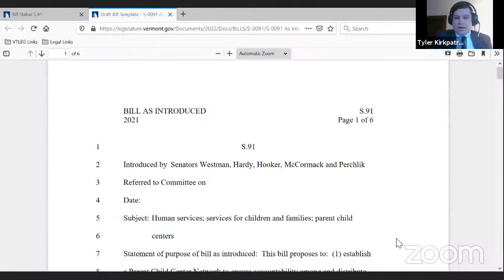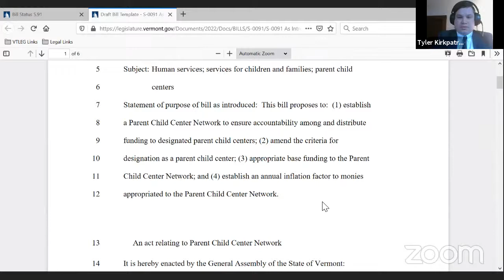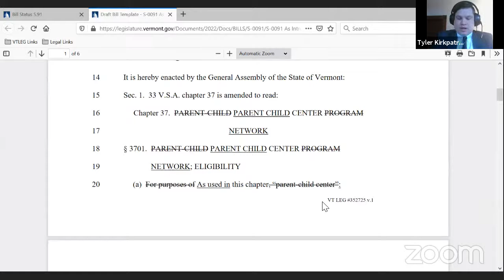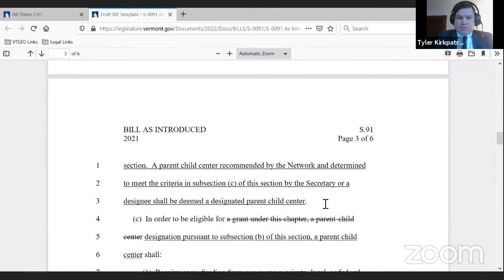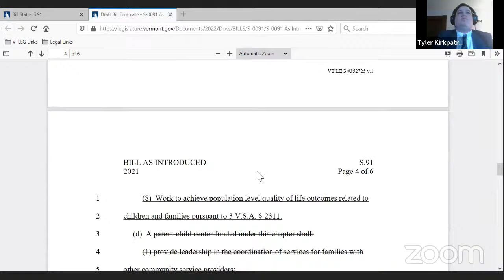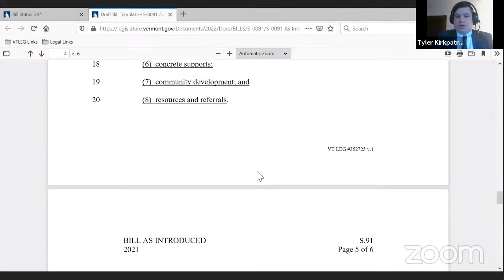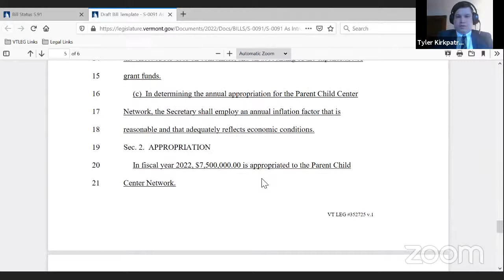Senate Health and Welfare Meeting 03-26-2021-01